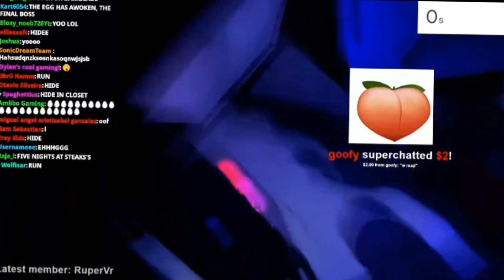five nights at egg's 💀